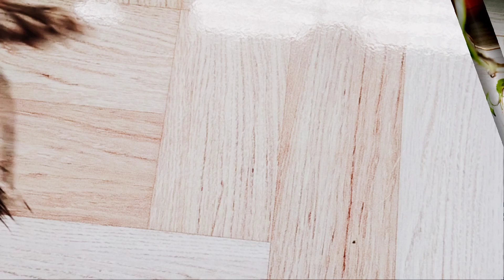How to propagate syngonium or Arrowhead plants|Syngonium plants growing easily| Plants Kingdom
Syngonium plant propagation and take care easily.
Tutorial on Syngonium plant which is Easy Propagate at home in water and soil.

How to make Syngonium plants from branches.

Plants Kingdom

My "Plants Kingdom" rub out everything from the sadness of my mind.
I will always try to give you new videos so If you like my videos,just stay by my channel "Plant's Kingdom"

Below are the links too many videos, I hope you like it, so take a look please!!

How to Take Care of of dragon